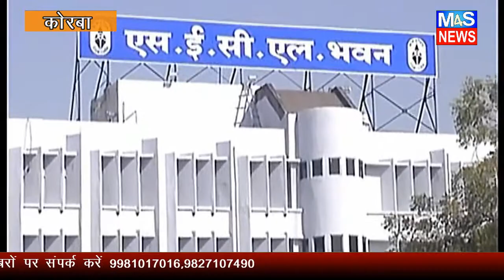M4S:ट्रेड यूनियनो की देश व्यापी हड़ताल का दिखा असर